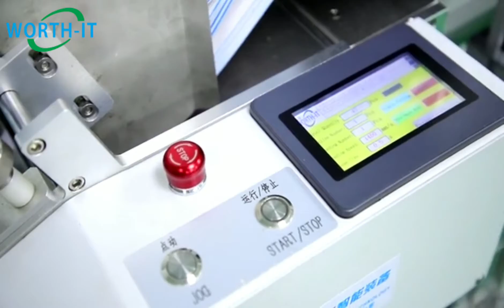Continous multi count feeder machine